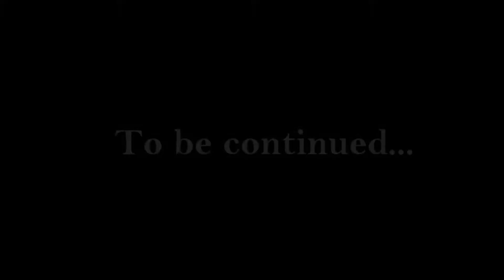Fall... in love // part 4